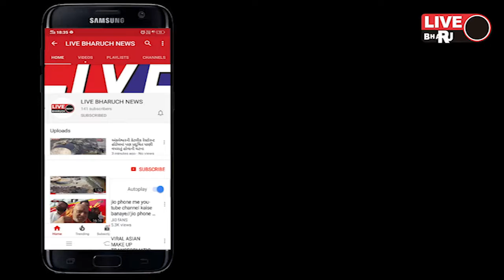*એમ્બ્યુલન્સના સ્ટાફ દ્વારા દહેજ ગામની મહિલાનેને એમ્બ્યુલન્સમાં રસ્તામાં જ સફળ પ્રસુતિ કરાવી*